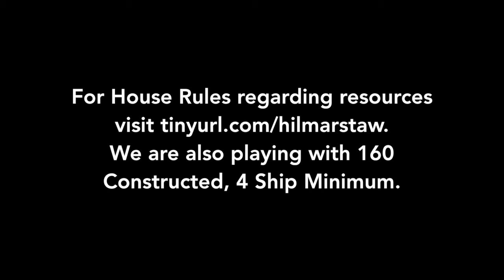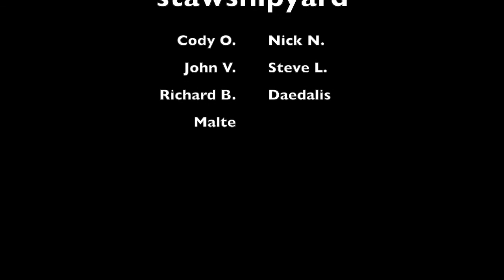Trouble with Tribbles OP Round 1 Craig v David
Craig's List
U.S.S. Enterprise-E [U.S.S. Enterprise-E] (32)
Kor [I.K.S. Ning'tao] (6)
Pavel Chekov [U.S.S. Reliant] (3)
Elizabeth Lense [U.S.S. Phoenix] (1)
Worf [I.K.S. Rotarran] (3)
Total (45)

U.S.S. Venture [U.S.S. Venture] (28)
Jean-Luc Picard [Starter] (6)
Adm Maxwell Forrest [Enterprise NX-01] (3)
Dorsal Phaser Array [U.S.S. Enterprise-E] (5)
Total (42)

U.S.S. Reliant [U.S.S. Reliant] (20)
James T. Kirk [U.S.S. Enterprise] (6)
Cheat Death [U.S.S. Enterprise] (3)
Seven of Nine [Delta Flyer] (4)
Lojur [U.S.S. Excelsior] (2)
Disruptor Beams [I.R.W. Haakona] (6)
Total (41)

Fighter Squadron 6 [Fighter Squadron 6] (24)
Total (24)

Reinforcements Sideboard [] (8)
Federation [USS Cairo] (0)
Intendant's Orders [Regent's Flagship] (2)
Gorn Raiding Party [Gornarus] (5)
Escape Pod [U.S.S. Pegasus] (1)
Chroniton Torpedoes [Kyana Prime] (12)

Fleet total: 160

David's List
Khan Singh [GenKhan] (4)
Rebellion [I.S.S. Defiant] (5)
Sakonna [Gavroche] (3)
Quark [Deep Space 9] (3)
Improved Deflector Screens [Gornarus] (5 overridden to 0)
Type 8 Phaser Array [U.S.S. Hood] (0)
Arsenal [U.S.S. Phoenix] (2)
Improved Phasers [U.S.S. Enterprise-B] (1)
Upgraded Phasers [U.S.S. Lakota] (1)
Total (39)

I.R.W. Algeron [I.R.W. Algeron] (18)
Romulan [I.R.W. Gal Gath'thong] (0)
Total (18)

I.R.W. Jazkal [I.R.W. Jazkal] (14)
Salatrel [Avatar of Tomed] (3)
Total (17)

I.R.W. Praetus [I.R.W. Praetus] (14)
Cloaked Mines [I.R.W. Praetus] (3)
Total (17)

I.K.S. Gr'oth [I.K.S. Gr'oth] (18)
Federation [U.S.S. Enterprise-A] (0)
Projected Stasis Field [I.K.S. Gr'oth] (5)
Total (23)

U.S.S. Enterprise [U.S.S. Enterprise] (22)
Adm Hayes [U.S.S. Thunderchild] (3)
Task Force [USS Cairo] (3)
Total (37)

Reinforcements Sideboard  (8)
Donatra [I.R.W. Valdore] (4)
Massacre [R.I.S. Vo] (3)
Second of Five [Scout Cube] (3)
Type 8 Phaser Array [U.S.S. Hood] (2)

Fleet total: 159